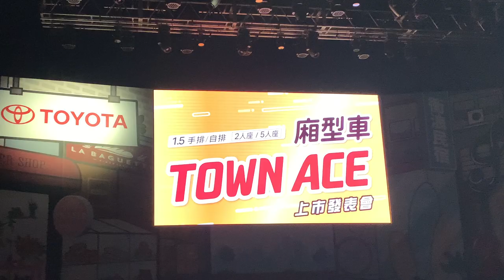Toyota Town Ace 上市發表